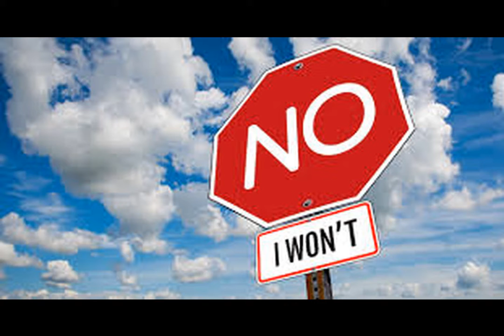Wiping All Out but it's Google images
Be sure to wipe it all out, you don't want to be stinky